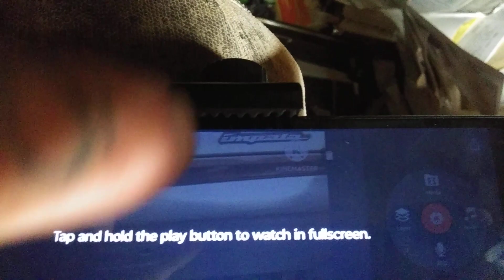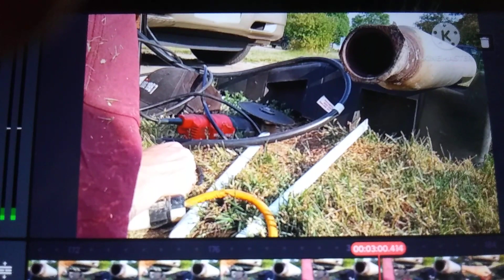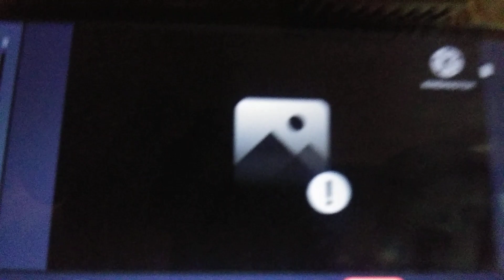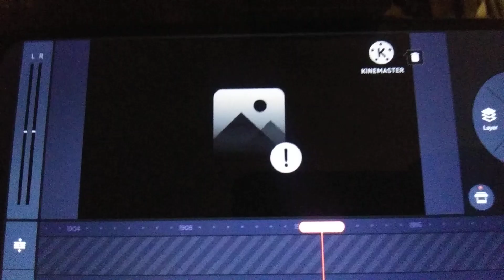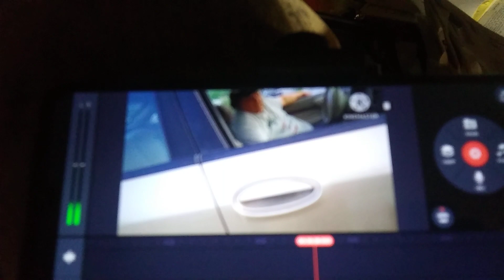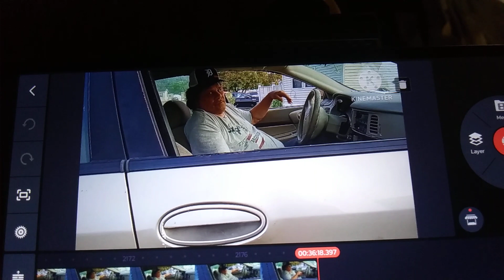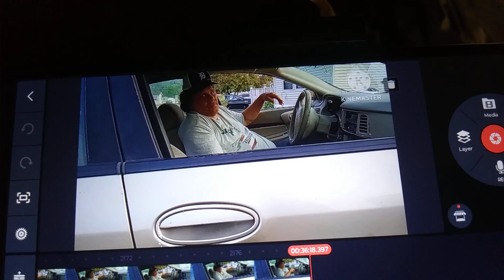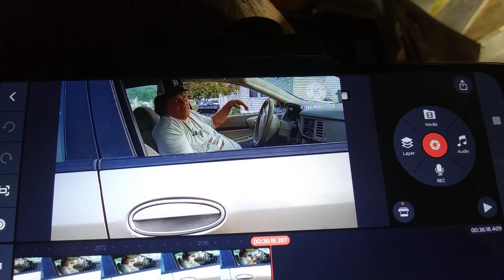happy until I lost footage